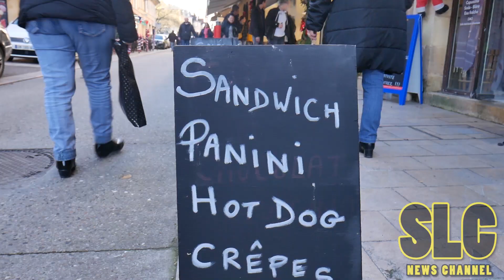The Noon Report - Sandwich Crisis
Oui on est hyper en retard cette année niveaux posts, sans commentaires.
Donc voici une ptite prod de l'année des mancavs 2019/2020.
En ces temps difficiles, restez confinés face à l'épidémie du trafic de sandwichs. Pour en être préservé au max, un conseil : RESTEZ CHEZ VOUS !

Des bisous